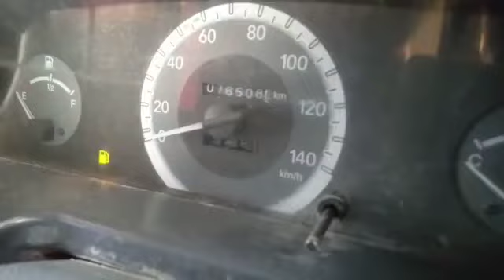Mahindra BoleroMaxiTruck 4X2Pickup 2015